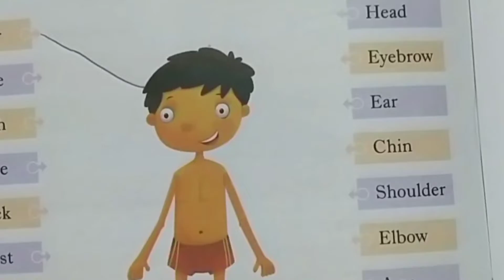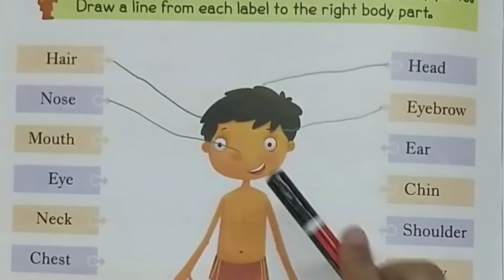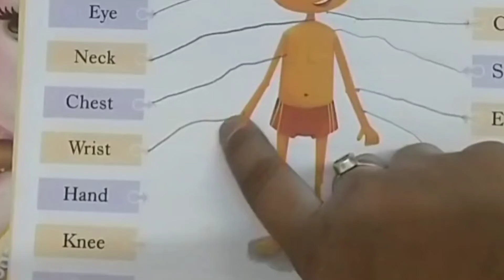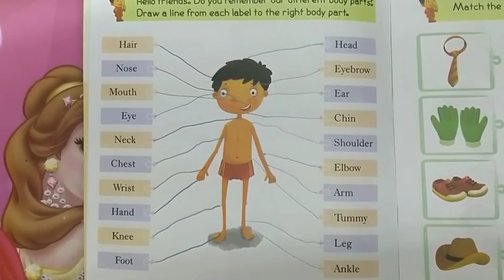Body Parts/Head Shoulders Knees and Toes Song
And
Nursery Rhymes - Head Shoulders Knees and Toes